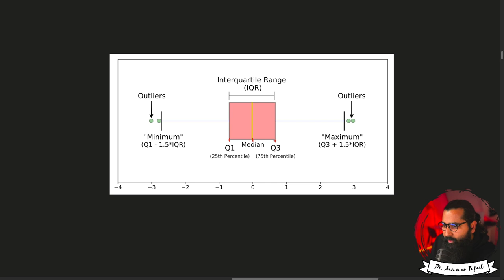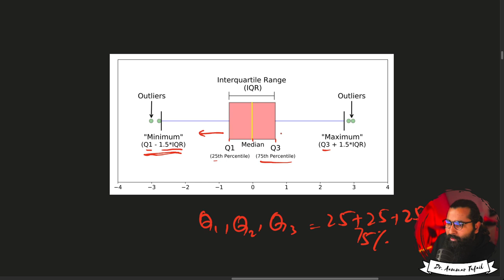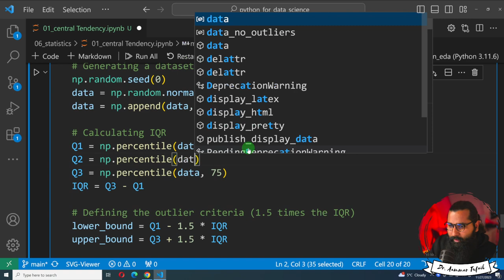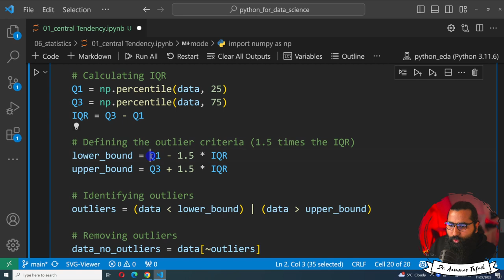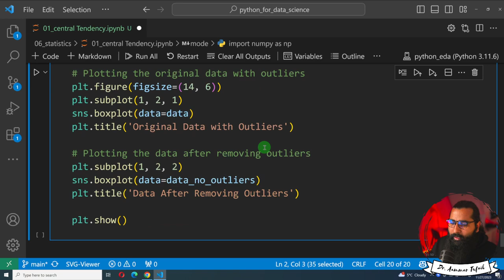Interquartile range (IQR) of the data